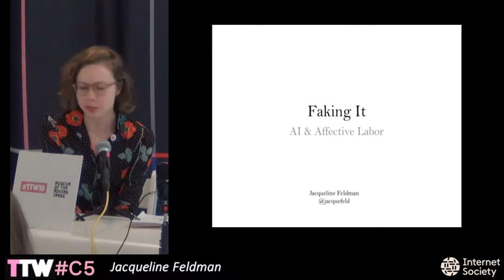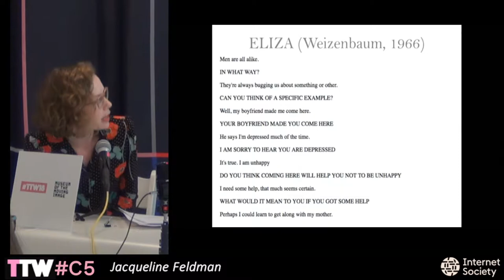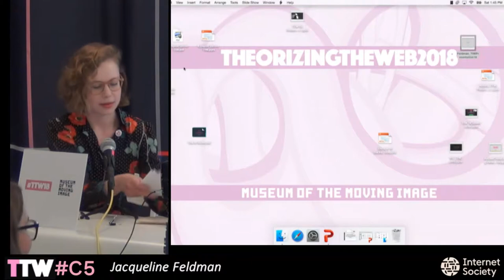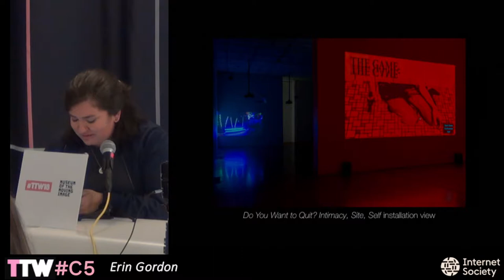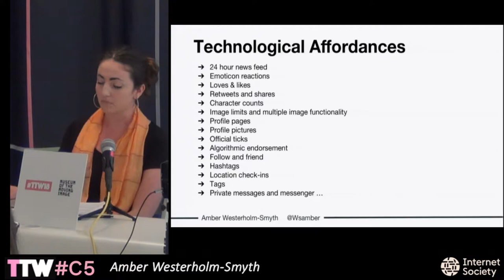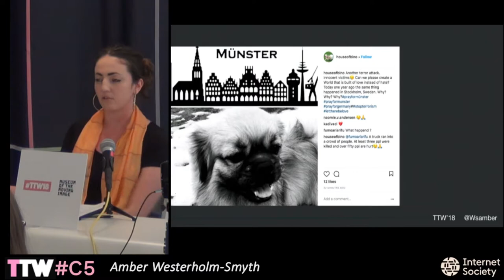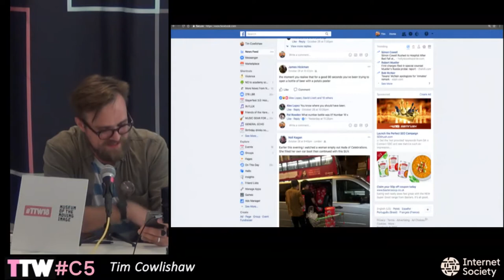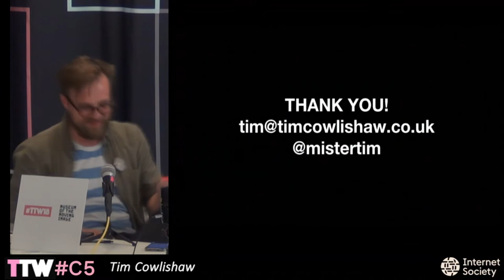TtW18 C5 NETWORK AFFECTS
.Moderator
Britney Gil
No tech platform can solve how communication and emotions are fraught with contradiction and confusion. As machines start to speak the language of affect, these contradictions may only intensify.

Jacqueline Feldman
AI and Affective Labor: an inquiry into how easily bots can fake it

Erin Gordon
Do You Want to Quit? Intimacy, Site, Self

Amber Westerholm-Smyth
Consumers of our own grief? Exploring the commoditisation of grief following terrorist attacks on social media platforms.

Tim Cowlishaw
A Digital Dérive: Situationist strategies for reclaiming digital public space.